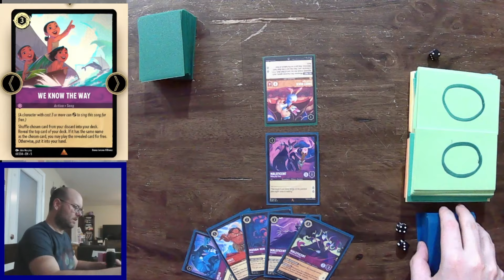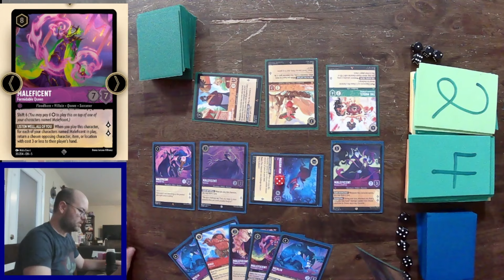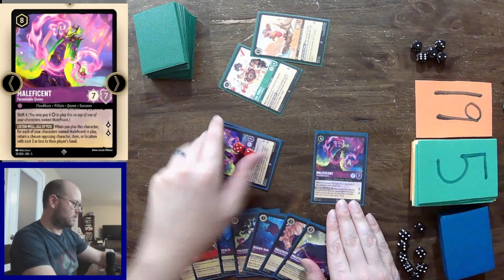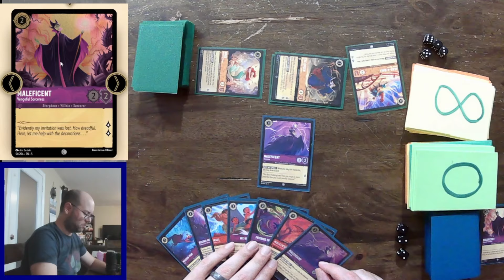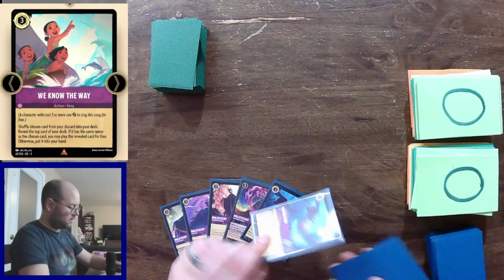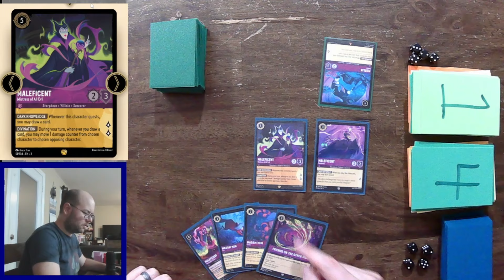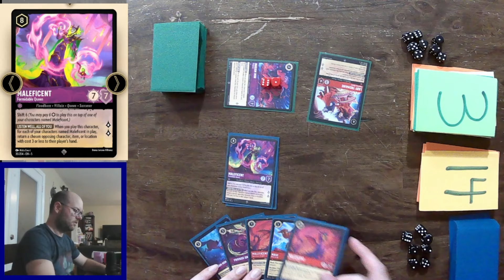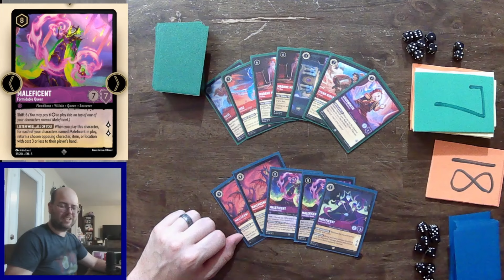We know the way to Maleficent🔴🟣- Shimmering Skies Lorcana Deck and Gameplay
In this Lorcana deck and gameplay video featuring cards from Shimmering Skies, I build an combo deck using We know the way and Maleficent. By using many different Maleficent cards, we can get good odds of hitting a Maleficent off of Show me the Way.

Decklist:
4 Diablo - Faithful Pet
4 Maleficent - Biding Her Time
3 Madam Mim - Snake
4 Maleficent - Vengeful Sorceress
4 Maleficent - Vexed Partygoer
4 We Know The Way
4 Maleficent - Sorceress
4 Friends On The Other Side
3 Madam Mim - Fox
4 Merlin - Rabbit
4 Bruno Madrigal - Undetected Uncle
2 Madam Mim - Elephant
4 Maleficent - Mistress of All Evil
4 Maui - Hero to All
4 Maleficent - Fearsome Queen
4 Maleficent - Monstrous Dragon